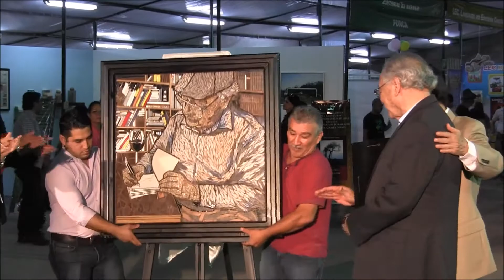Inauguración de la FeriaDelLibroHermosillo2014.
El día viernes 24 de octubre se llevo a cabo la inauguración de la Feria del Libro Hermosillo 2014, en la cual se le hizo un reconocimiento al escritor sonorense Guillermo Munro.